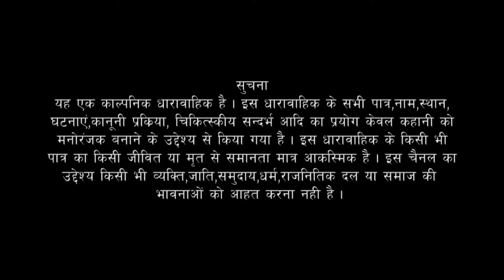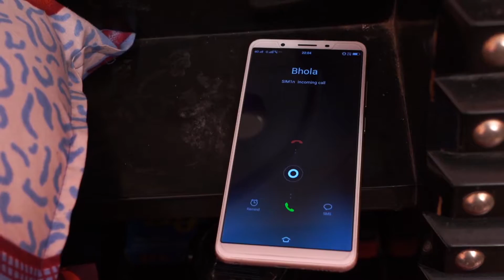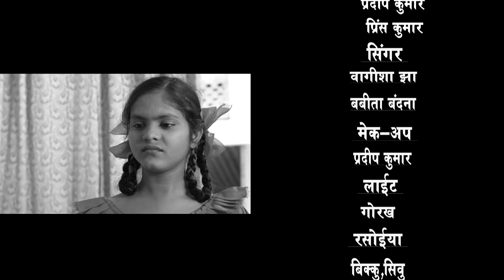EPISODE - 47 - नालंदा की धनिया - बिहार की एक ऐसी कहानी जिसे देखकर आपकी रूह कांप जाएगी !